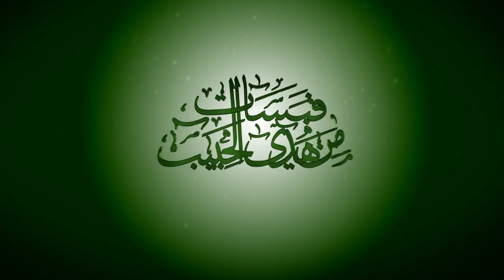قبسات من هدي الحبيب مع د. عبد المنعم زين الدين: النبي يرسّخ رقابة الله في قلوب أصحابه